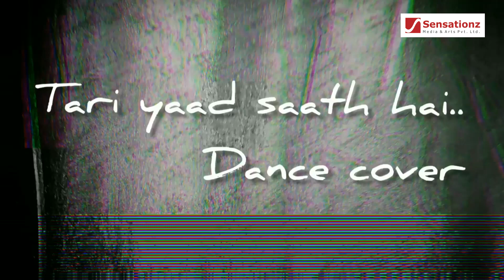Main Jahan Rahoon | Dance Cover | Namastey London | Shanu | Sensationz Dance & Music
Welcome to Sensationz Dance And Music Youtube Channel,

Takatak 👉 sensationz performing arts ID- 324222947